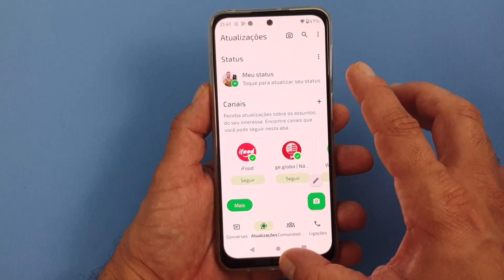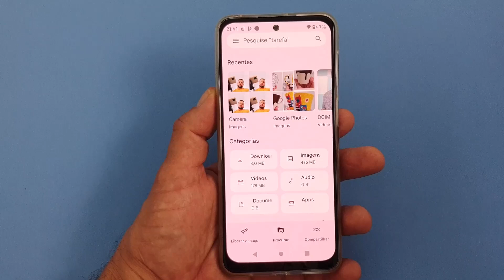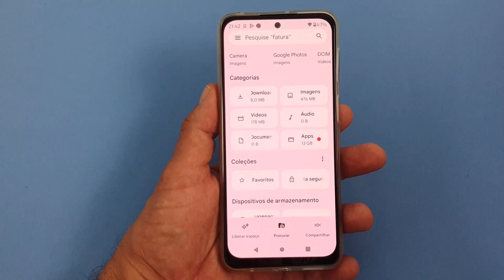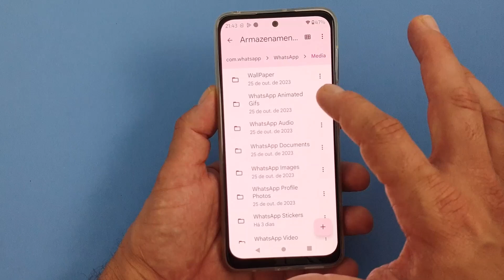COMO ENCONTRAR A PASTA DO WHATSAPP NO CELULAR MOTOROLA MOTO G42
Quando se trata de acessar a pasta do WhatsApp no Celular Motorola Moto G42, muitos usuários podem enfrentar certa dificuldade em encontrar o caminho correto. Pensando assim, nós vamos te mostrar o passo a passo de como você pode acessar facilmente a pasta do WhatsApp no seu dispositivo Android. Assim, será possível localizar os arquivos e mídias compartilhados e recebidos no mensageiro mais famoso do mundo de forma simples e rápida.

Além disso, acessar a pasta do WhatsApp dentro do seu telefone pode ser muito útil para aqueles que desejam gerenciar e organizar os arquivos e mídias compartilhados através do aplicativo durante os bate-papos. Isso porque com o acesso direto a essa pasta, você poderá visualizar, copiar, mover ou até mesmo excluir os arquivos do WhatsApp para melhorar a sua organização, limpar a memória do aparelho e outras situações. Por isso, para saber como fazer isso usando o Moto G42 basta seguir o passo a passo completo do vídeo.